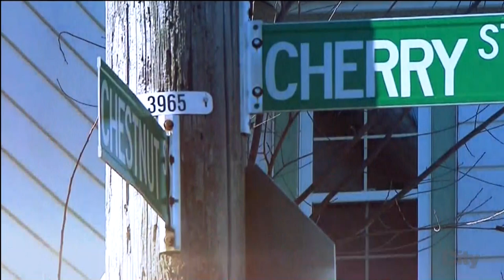Rogers HomeTown Hockey - Leafs vs Hawks - Opening Montage - Dec 21th 2014 (HD)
Rogers HomeTown Hockey - Opening Montage.
Toronto Maple Leafs @ Chicago Blackhawks
NHL 2014-15 Reg-Season
Toronto Maple Leafs Game #34